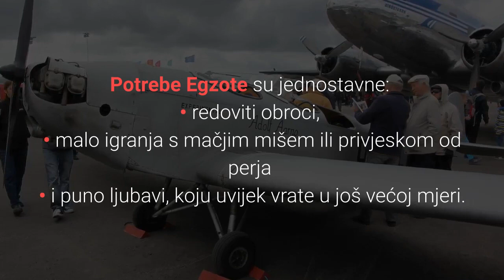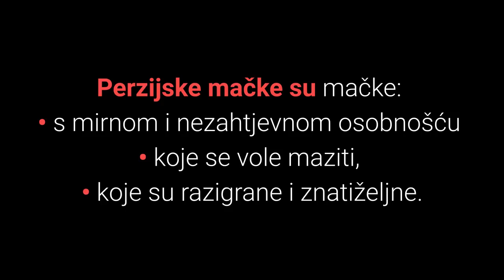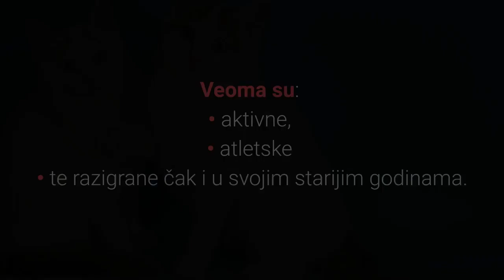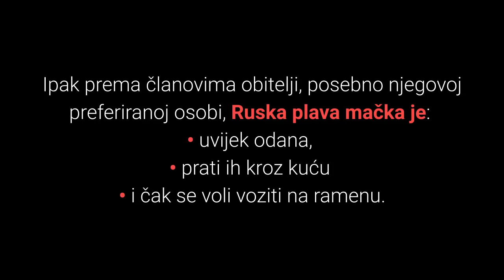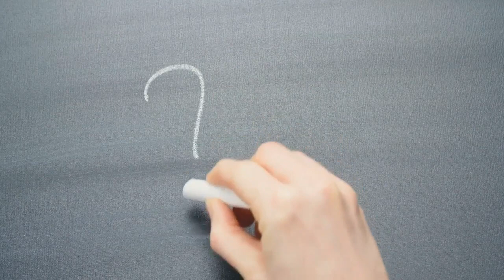🐈 Najodanije Mačke - Top 10 Najodanijih Mačaka Na Svijetu!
👉 Pogledajte listu TOP 10 najodanijih mačaka na svijetu. Ako im pružite priliku, najodanije mačke će vam iskazati svoju nevjerojatnu odanost vama i obitelji na milijun načina. Koje su najodanije mačke?
⬇️ Više ⬇️
Posjeti moj webshop KUĆNI LJUBIMCI SHOP na adresi:

5% POPUSTA ❤️❤️❤️ uz kupon "LJUBIMCI"

💵 Donacije: 💵
Bitcoin: [14yyb87SSpzXpLnoXCa9ff6kLY5oEJjUwP]

Opis videa:
Želite li vidjeti koje su najodanije mačke na svijetu i zašto?

Svaka životinja na svoj način iskazuje ljubav, privrženost i odanost svojem čovjeku, ali mačke ponekad prednjače u tome.

Pogledajmo sada listu top 10 najodanijih mačaka na svijetu:

10. Egzota Mačka (Exotic Shorthair).

Egzota mačke vjerno slijede članove obitelji i strpljivo čekaju da uživaju u pozornosti.

Potrebe Egzote su jednostavne...
• redoviti obroci,
• malo igranja
• i puno ljubavi
...koju uvijek vrate u još većoj mjeri.

9. Abesinska Mačka (Abyssinian Cat).

Abesinske mačke nisu baš pahuljaste mačkice koje vole biti kućni ljubimci, ali su vrlo odane i vole druge kućne ljubimce i djecu.

Ove mačke su nevjerojatno znatiželjne i razigrane.

8. Perzijska mačka (Persian cat).

Svojim slatkim očima i izrazom lica, ne čudi što perzijske mačke spadaju u najljepše mačke na svijetu, ali također one spadaju i u najodanije, koji je razlog?

Sklone su iskazivanju svoje naklonosti prema onima koje vole što ih svrstava u red najodanijih pasmina mačaka na svijetu.

Nemojte se iznenaditi ako vam iznenada uskoče u krilo i pokušaju vas smiriti nakon dugog radnog dana.

7.  Sijamska mačka (Siamese cat).

Pričljiva sijamska mačka nema problema deklarirati svoju odanost ljudima.

Ove mačke vole i žude za pažnjom, a ako su vam odane, slijedit će vas po cijeloj kući.

Sijamske mačke prilično zahtijevaju pažnju i dat će vam je na tone jer se  blisko povezuje sa svojom obitelji.

6. Turska Van mačka (Turkish Van).

Turska Van mačka  je društvena i privržena mačka koja je snažno vezana uz članove svoje obitelji iako može odabrati jednog ili dva kao svoje favorite.

5. Maine Coon.

Kako ove obožavane mačke rastu, tako raste i njihova odanost prema vama.

Maine Coon može se malo prilijepiti i onda uvijek želi biti tamo gdje se i Vi nalazite, nije li to prava odanost?

Vole biti s ljudima i imaju naviku slijediti ih.

4. Devon Rex.

Ova mačka također voli vožnju na vašem ramenu, u što vas neće biti teško uvjeriti, jer je vrlo šarmantna.

Živo se zanima za sve što se događa i odbija biti izostavljena od bilo koje aktivnosti.

Devon Rex voli ljude i podjednako pozdravlja obitelj i njihove prijatelje.

Slijede top 3 najodanije mačke na svijetu, pa krenimo!

3. Ruska plava mačka (Russian Blue).

Ruska plava mačka je možda rezervirana po prirodi.

Ipak prema članovima obitelji, Ruska plava mačka je:
• uvijek odana,
• prati ih kroz kuću
• i čak se voli voziti na ramenu.

Manjak pažnje kod ovih mačaka može izazvati tjeskobu i strah.

2. Ragdoll.

Ragdoll mačke su simpatične i vrlo odane, a djeca ih naprosto obožavaju, te za to imaju odlične razloge, koje?

Osim prekrasnog izgleda, ove mačke veoma su privržene obitelji.

Za samo nekoliko trenutaka vidjet ćete koje su najodanije mačke na svijetu, spremni?

1. Egipatski Mau (Egyptian Mau).

Egipatski Mau su izuzetno ljubazne mačke, a najvjerojatnije ćete ih naći kako mašu repom i grickaju šapice u krilu svojih omiljenih vlasnika.

TOP 10 Najodanijih Mačaka Na Svijetu!

Materijali u videu
1. Voli Li Vas Mačka? Top 10 Znakova Kojima Mačka Pokazuje Da Vas Voli!